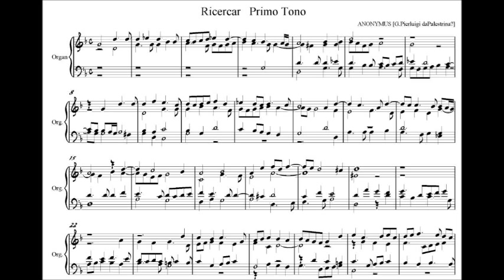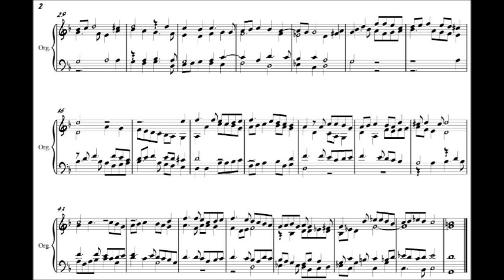Palestrina : Ricercar Primo Tono